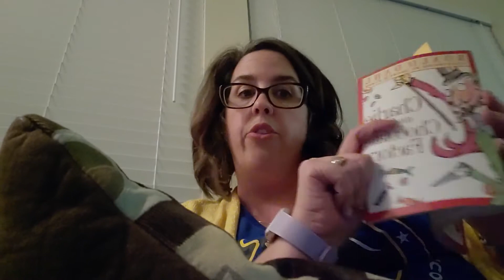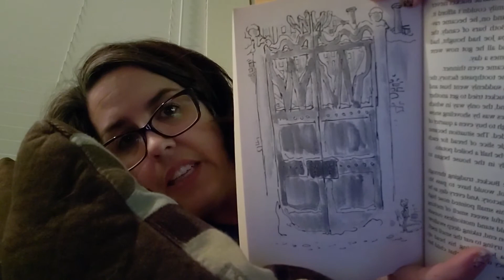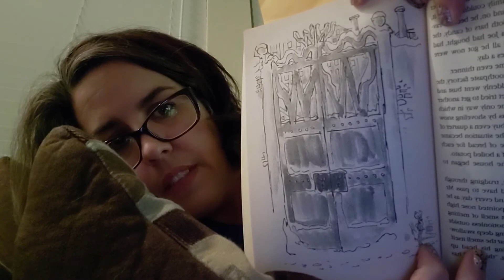Charlie and the Chocolate Factory, chapter 9 and 10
Read by Mrs. Hladun